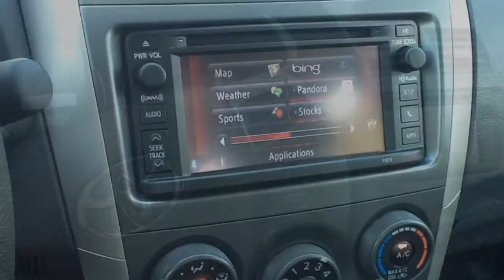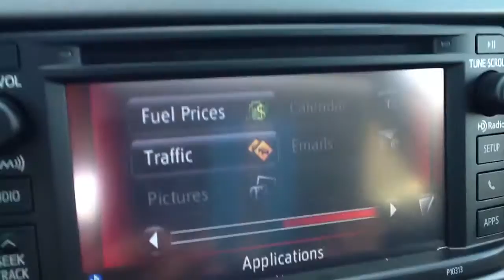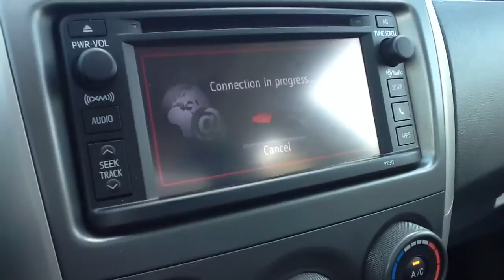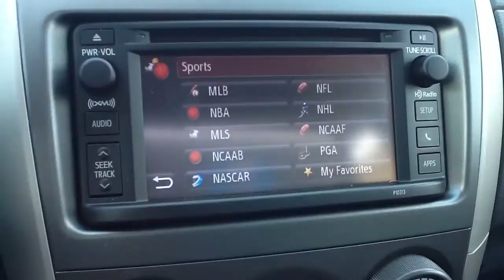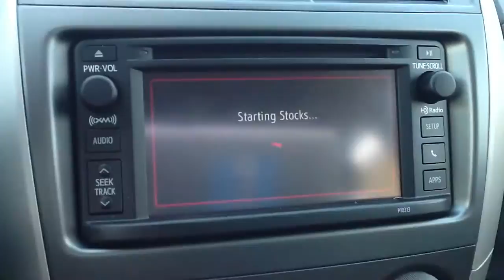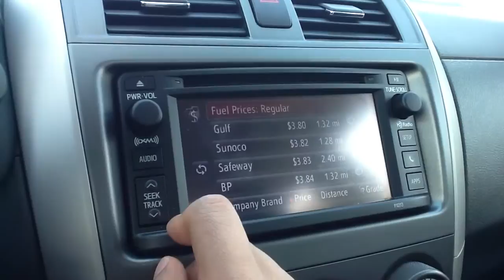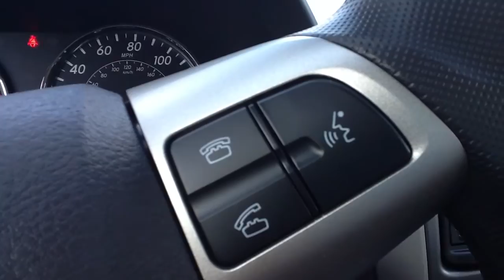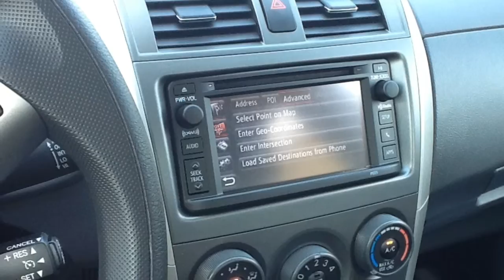Toyota Entune: Review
FANDUEL SPORTBOOK Free $50 Join me on Fanduel